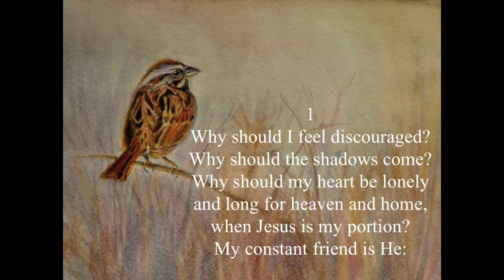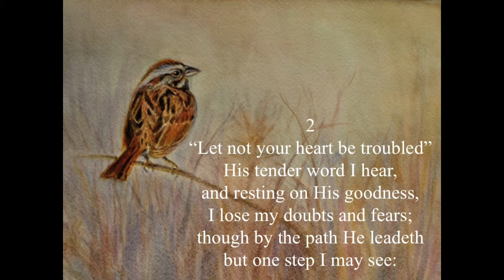His Eye is on the Sparrow piano/violin with lyrics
Austin and Ana Rosa Bacchus